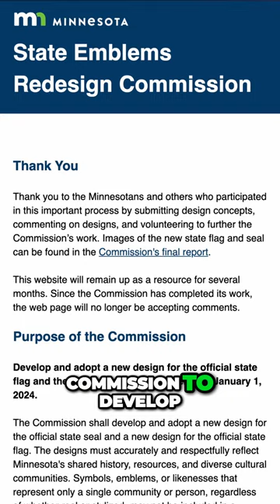Minnesota's New Flag | Flag Facts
In this video, you'll learn everything you need to know about Minnesota's new state flag.

Need to buy a flag: Flagandbanner.com

Want to Learn More? Check out the links below to dive deeper into the selection process:

Have a question that isn't answered in our video?